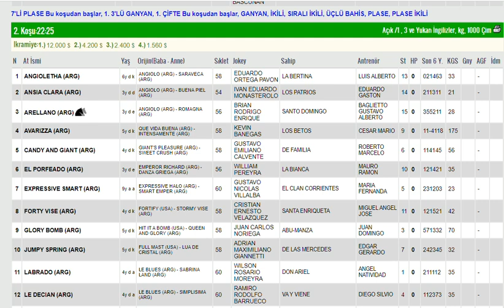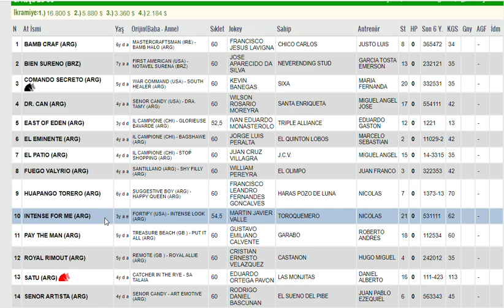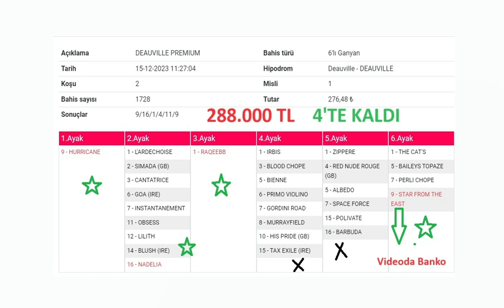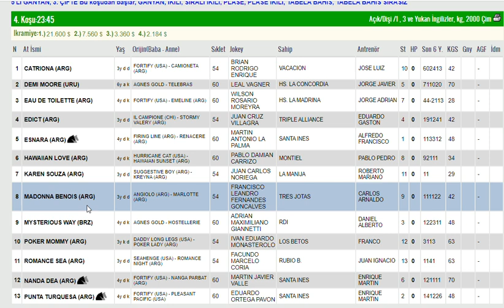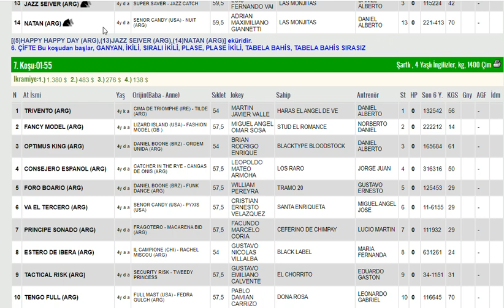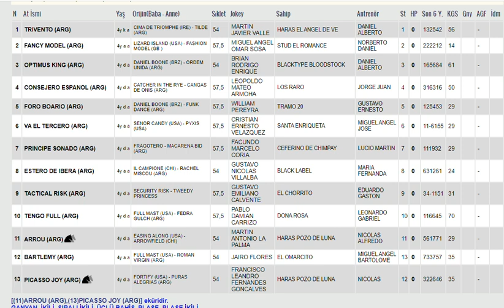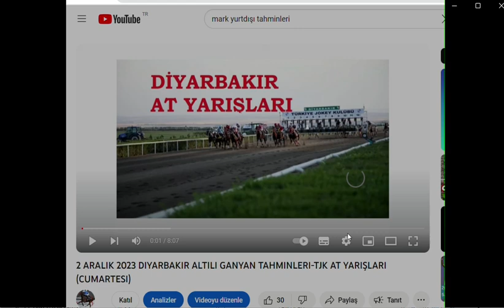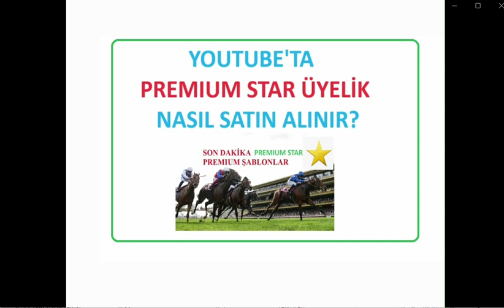16 ARALIK 2023 SAN ISIDRO ARJANTIN ALTILI GANYAN TAHMINLERI-TJK YURT DIŞI AT YARIŞLARI (CUMARTESI)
#16 ARALIK 2023 SAN ISIDRO ARJANTİN 6'LI GANYAN TAHMİNİ
#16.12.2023 SAN ISIDRO ARJANTİN 6'LI GANYAN TAHMİNİ Yabancı, at, yarışı, tahminleri,
#16 ARALIK 2023 SAN ISIDRO ARJANTİN at yarışı tahminleri,
#16 ARALIK 2023  pazartesi sali PERSEMBE Cumartesi  Pazar altılı ganyan tahminleri,
tjk 16 ARALIK 2023 SAN ISIDRO ARJANTİN at yarışı yorumları,
#16 ARALIK 2023 SAN ISIDRO ARJANTİN altılı ganyan yorumları,
tjk SAN ISIDRO ARJANTİN altılı yorumları,
#16 ARALIK 2023 YORK INGILTERE BIRLESIK KRALLIK altılı tahminleri,16 ARALIK
SAN ISIDRO ARJANTİN at yarışı tahminleri,
SAN ISIDRO ARJANTİN AT YARIŞI TAHMİNLERİ,
SAN ISIDRO ARJANTİN altılı tahminleri, amerika,
#16 ARALIK 2023 pazartesi salı Perşembe Cuma Cumartesi yabancı akşam at yarışı tahminleri,
#16 ARALIK 2023 pazartesi salı persembe cumartesi SAN ISIDRO ARJANTİN ingiltere altılı ganyan yorumları,
INGILTERE ARJANTİN at yarışı yorumları,
yabancı altılı yorumları,
# SAN ISIDRO ARJANTİN,
AKŞAM YARIŞLARI,
tjk SAN ISIDRO ARJANTİN altılı analiz,
yabancı akşam yarışları,
yabancı yarışlar,
tjk yabancı,
yabancı yarış tahminleri at yarışı tahmin,
tjk SAN ISIDRO ARJANTİN altılı ganyan yorum,